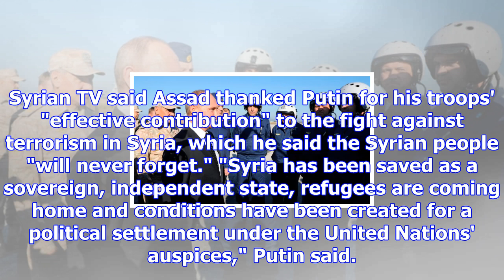Putin declares victory on visit to air base in syria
MOSCOW -- Russian President Vladimir Putin declared victory against "terrorists" in Syria on Monday ...